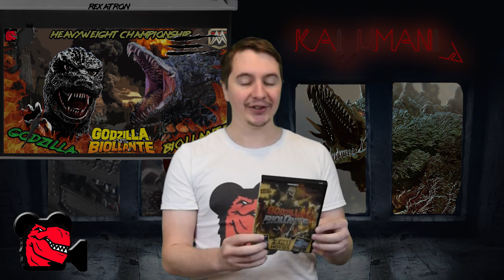Kaijumania Episode 17 - Godzilla Vs Biollante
The first OFFICIAL Heisei Era film the The Godzilla Series!
Can Godzilla keep his title in tact?

any comments and feedback always welcome, you let us know what works what doesn't and we will always try to improve!